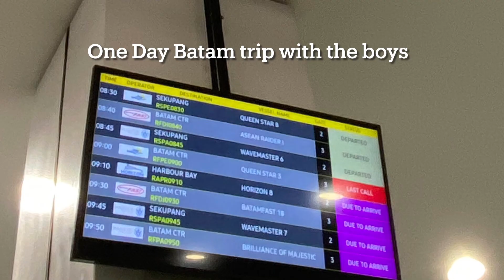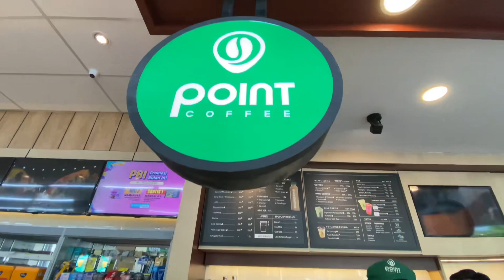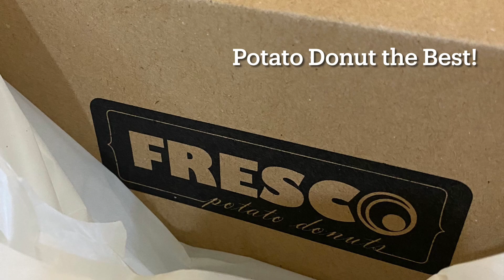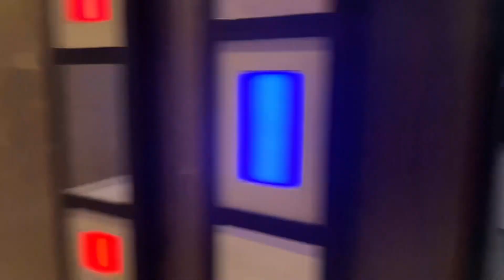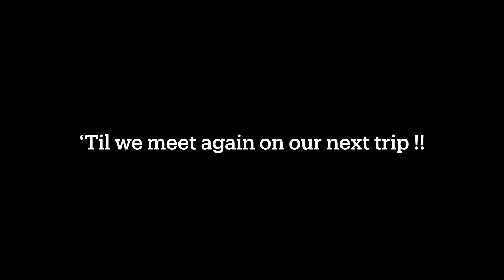A Day trip to Batam. Go Kart. Makan Makan. Karaoke.